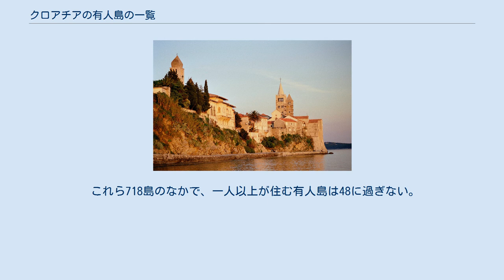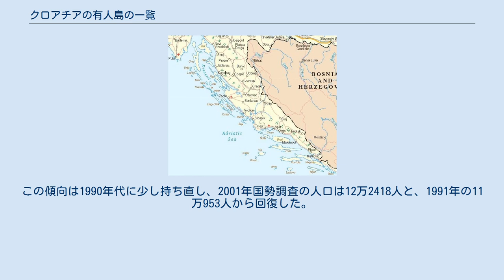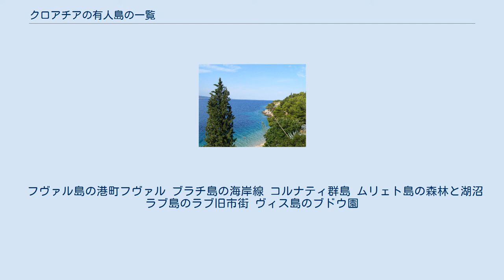クロアチアの有人島の一覧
クロアチア領の島の地図 アドリア海のクロアチア領海には718の島と389の小島、それに78の礁があり、アドリア海最大、地中海全域でもギリシャ群島に次いで二番目に大きいクロアチア群島をなしている。
 これら718島のなかで、一人以上が住む有人島は48に過ぎない。
村落の有無をもとに67島とする資料もあるが、このうち19島はクロアチア島嶼部で目下進行中の人口減少の結果、常住人口をすでに失っている。
 クロアチアの島々には、遅くとも古代ギリシア時代には人類が定住していた。
例えばフヴァル島では前3500年から前2500年までに人々が住み着き、シラクサのデュオニュシウス1世は前4世紀、フヴァル島とヴィス島に植民都市を建てている。
島嶼部の総人口は1921年にピークの17万3503人に達したが、それから逓減し、1981年までに1850年代以前の水準に落ち込んだ。
この傾向は1990年代に少し持ち直し、2001年国勢調査の人口は12万2418人と、1991年の11万953人から回復した。
 島嶼部の基幹産業は農業、漁業、観光業である。
農業は主にブドウとオリーブが栽培される。
地元経済は比較的低開発で、生活費も本土に比べ10パーセントから30パーセント高いことから、クロアチア政府は橋の通行無料化や島民向けフェリーきっぷの値下げないし無料化を含む景気刺激策を盛り込んだ島嶼法 (Zakon o otocima) を通じ、さまざまな支援や保護を行なっている。
 フヴァル島の港町フヴァル ブラチ島の海岸線 コルナティ群島 ムリェト島の森林と湖沼 ラブ島のラブ旧市街 ヴィス島のブドウ園